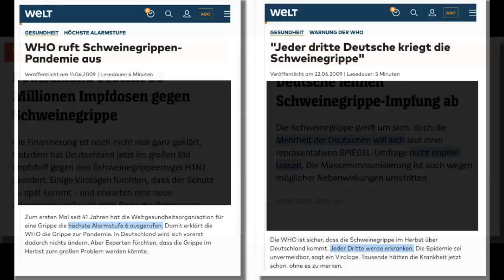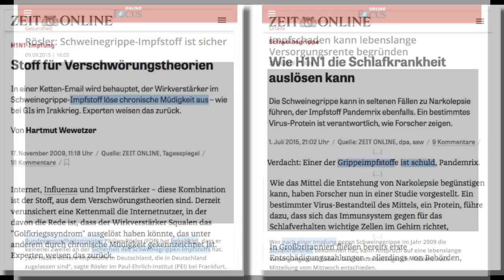Corona und Schweinegrippe: Die Parallelen zwischen den „Pandemien“ | Tobias Riegel | NDS-Podcast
Kontoinhaber: IQM e.V. NachDenkSeiten BZA
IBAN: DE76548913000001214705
BIC-Code: GENODE61BZA

Corona und Schweinegrippe: Die Parallelen zwischen den „Pandemien“ | Tobias Riegel | NachDenkSeiten-Podcast | 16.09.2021

Wenn man heute die Medienbilanzen zur konstruierten Schweinegrippe-„Pandemie“ von 2009/2010 liest, so kann man die Parallelen zu Corona kaum fassen – die Artikel sind eindringliche Warnungen: Sie warnen vor genau dem, was wir gerade erleben. Die Beschäftigung mit den Vorgängen von 2009 kann zu einer Erkenntnis führen, die für die unbefangene Betrachtung der Corona-Vorgänge hilfreich ist: Es ist prinzipiell möglich, eine Pandemie zu „inszenieren“. Von Tobias Riegel.

Artikel veröffentlicht am: 16. September 2021 um 12:31
Autor: Tobias Riegel
Sprecher: Tom Wellbrock
Titelbild: Screenshot tagesspiegel.de